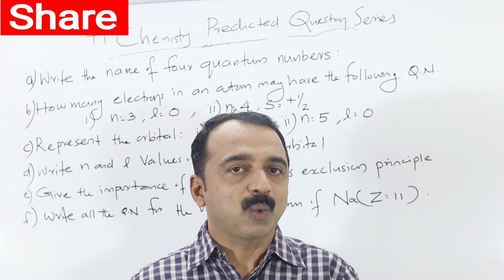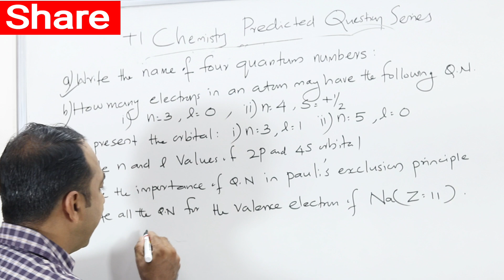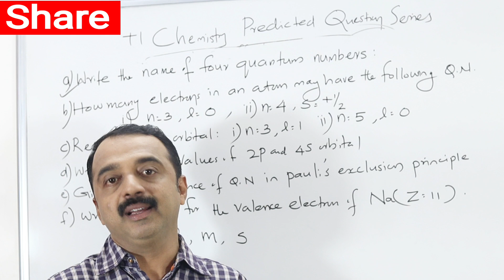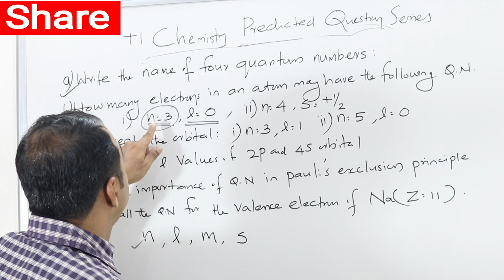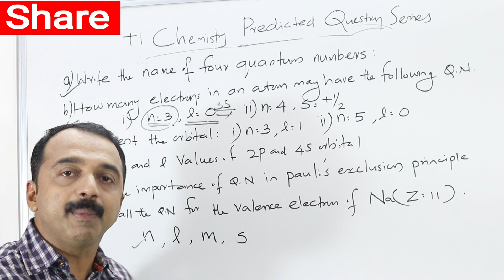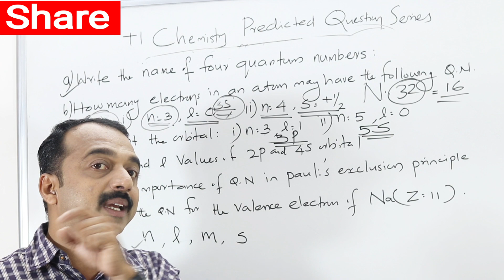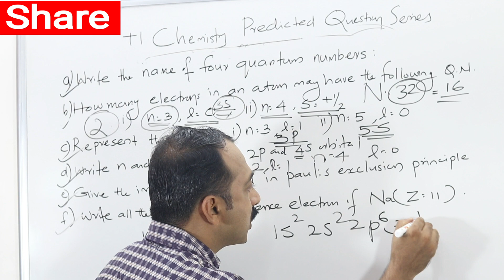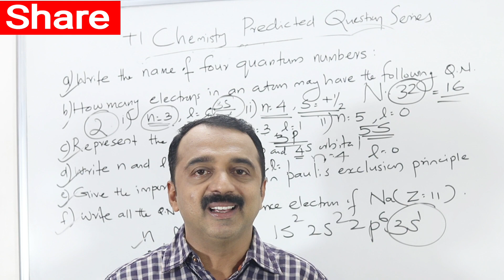Q18| plus one chemistry exam | predicted question series | Quantum Numbers | structure of atom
Quantum Numbers